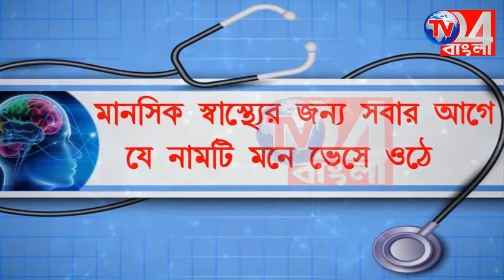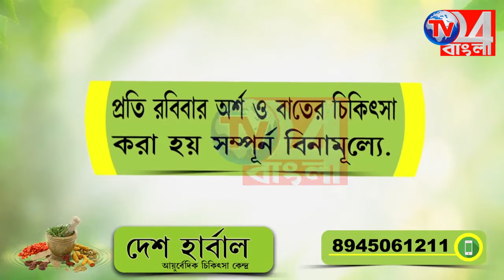বিড়ালের ময়নাতদন্ত, থানায় অভিযোগ, কেন? দেখুন ,,,,,,,,